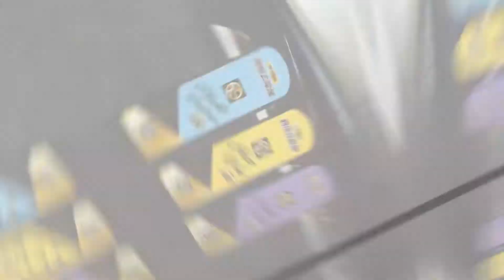【AutoSport】全效精華-潤澤亮麗蠟｜水蠟、高cp值車蠟｜汽車刮傷、刮痕修復、拋光、除水垢、氧化還原、蟲屍、撥水(雨)｜打蠟教學｜オートスポーツ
蝦皮與官網活動有所不同 請確認後再行下單唷~~🥰🥰

➤亞克yark電商通路：
亞克科技官方網站、MOMO、PCHOME、蝦皮、博客來、松果購物...等各大電商通路

【關於yark車拼王國】
以車為第二居家空間，以車建立人與人的聯繫
結合汽車精品介紹、親子居家、戶外休閒的拼接王國

➤亞克科技_汽車配件通路專業品牌
美國固特異GOODYEAR汽車配件台灣總授權、德國BOSCH、日本YAC、法國GLOBBER...等國際品牌代理/經銷供應商

➤亞克yark實體通路：
家樂福、愛買、Goodyear固特異輪胎店、汽車保養廠、金弘笙、新焦點、旭益、車麗屋、車之輪、八百屋、真便宜、小北百貨、振宇五金、大99、大台中、寶家...等各大賣場皆有進駐